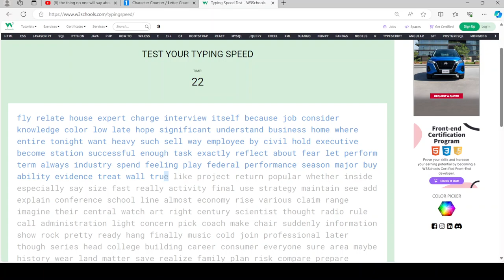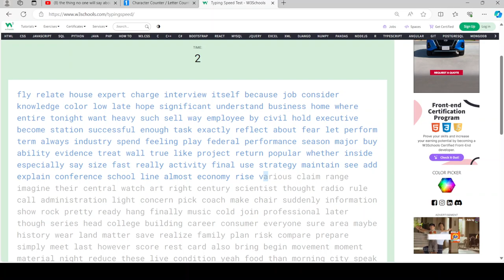One of the best runs I've ever had.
This is one of the best runs I have ever had. I had 595 characters typed with barely any mistakes in the first 30 seconds, and 118 words per minute.